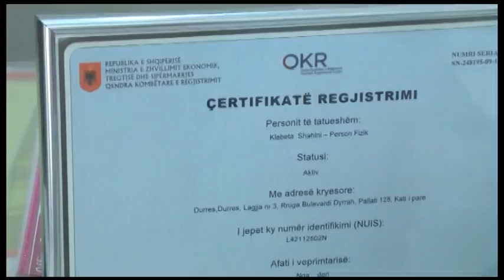DURRES BIZNESET QEPENAT MBYLLUR ABC NEWS